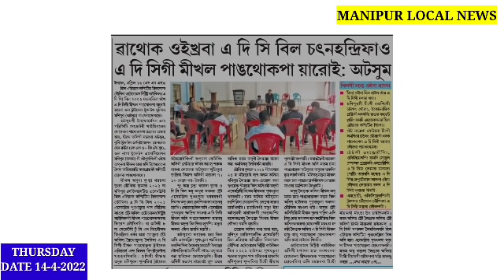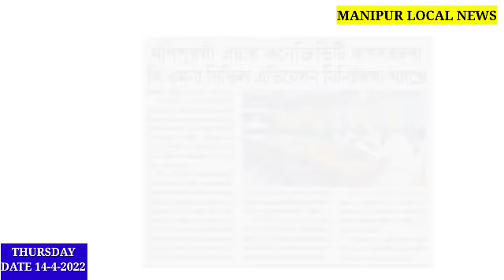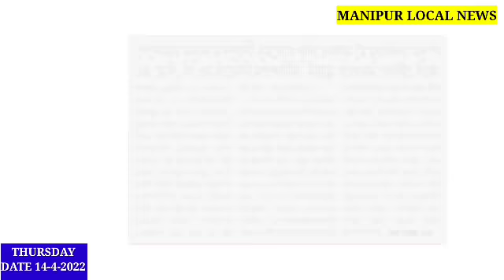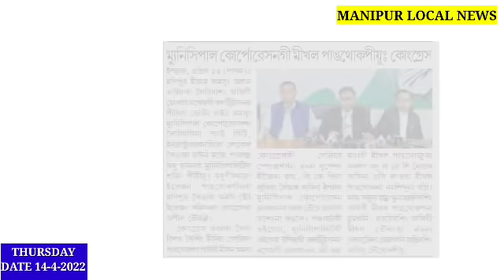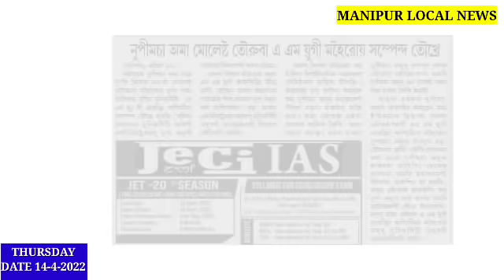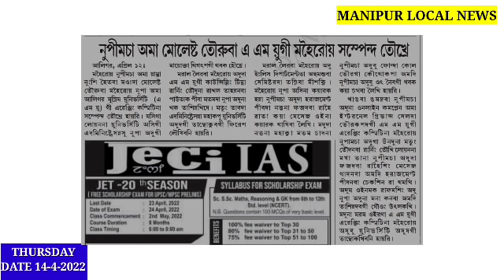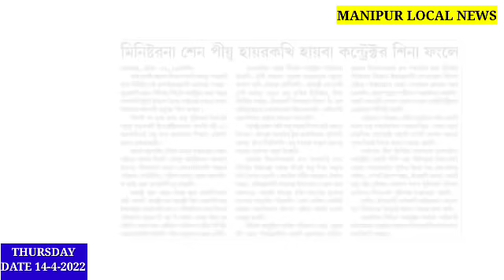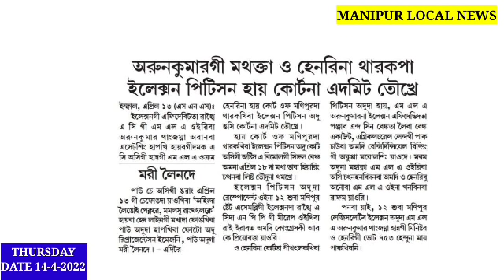Sabak faktharakli CAG gi report na Fisheries Dept.na Lakh 31.91 Lanna sijinnakhi haina